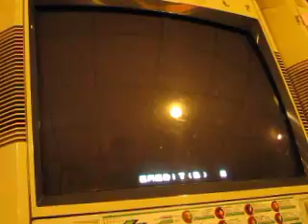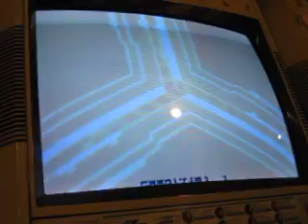2010 0605 中壢 齊立兒KOF 02UM野試合 Part23 鮪魚&小瑋 VS 曾家鎮